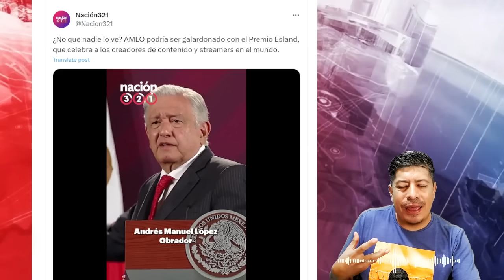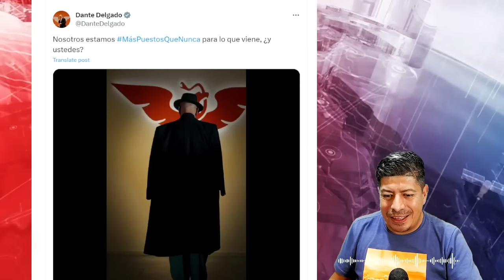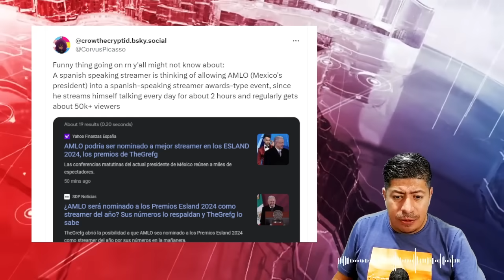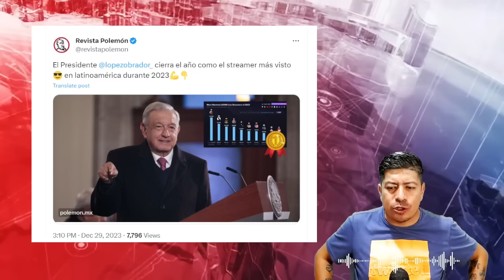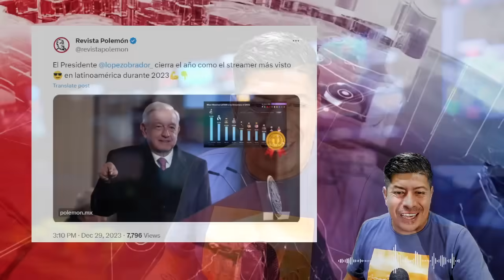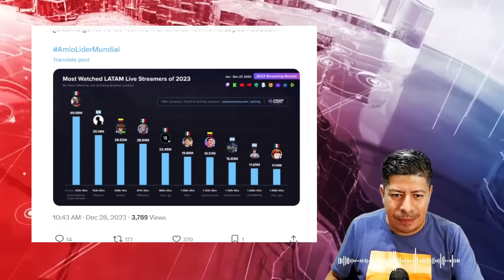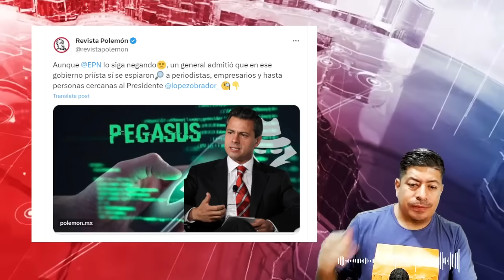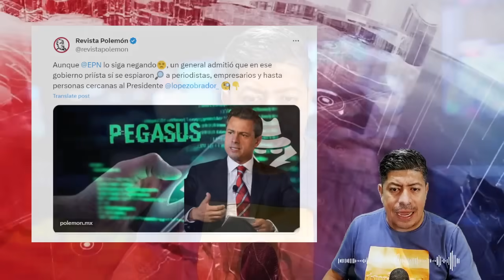AMLO LOGRA LO INIMAGINABLE, ES NOTICIA MUNDIAL, GENERAL HUNDE A PEÑA NIETO, NADIE LO VIO VENIR